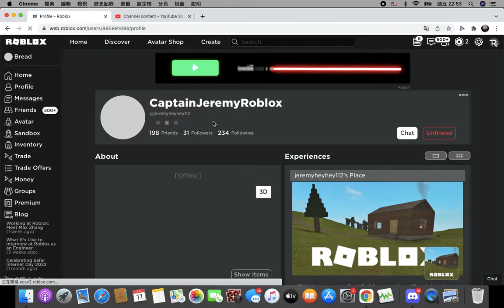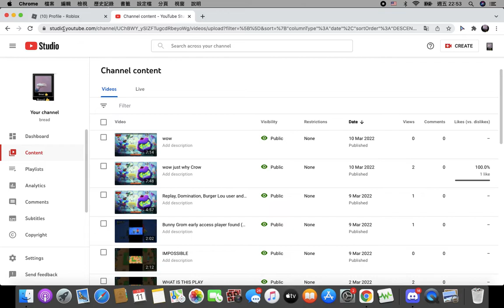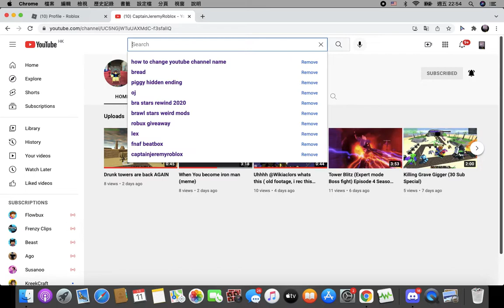the reason why recent vids were brawl stars